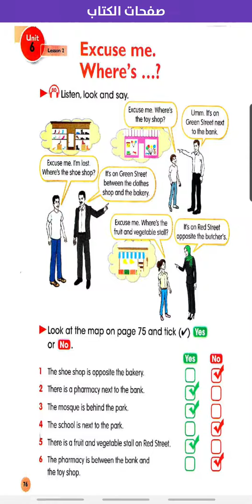الصف الخامس الابتدائي اللغة الانكليزية الوحدةالسادسة الدرس الثاني الجزء الاول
الصف الخامس الابتدائياللغة الانكليزية الوحدةالسادسة الدرس الثاني الجزء الاول